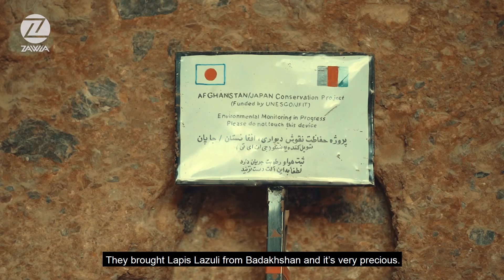Zawia - Zaman Buddhas of Bamiyan Shamama | زمان بت شمامه بامیان